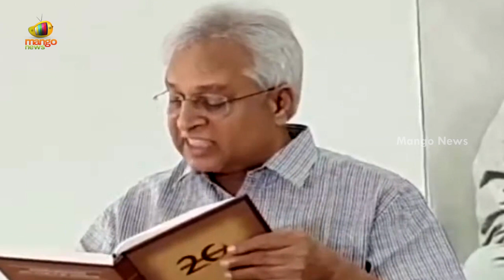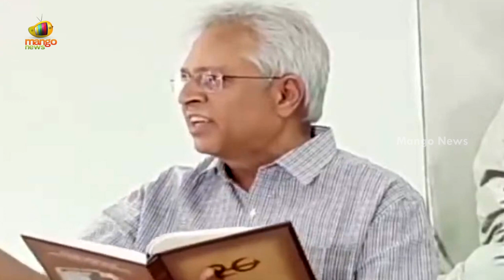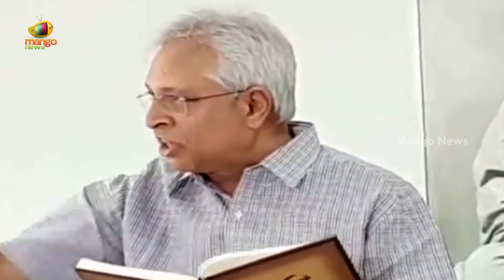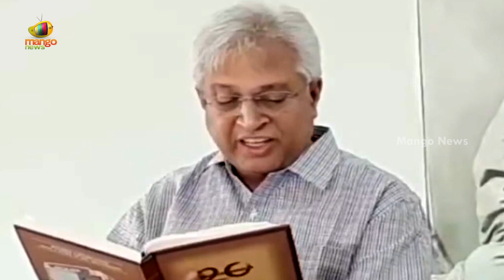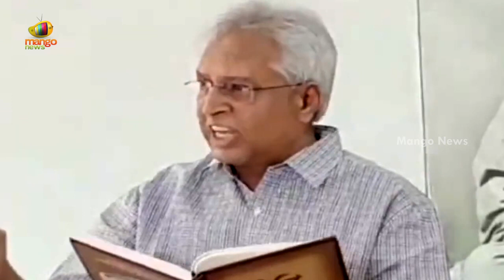Undavalli Aruna Kumar Sensational Comments On BJP MP Bandi Sanjay | AP Latest Updates | Mango News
Undavalli Aruna Kumar Sensational Comments On BJP MP Bandi Sanjay.